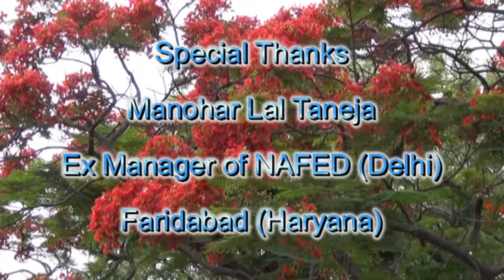The Secret of Happiness by Manohar Lal Taneja (Hindi) (720p HD)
Watch out beautiful explanation of the secret of happiness by Manohar Lal Taneja (Ex Manager of NAFED, Faridabad).

People who have close relationships with others tend to be happier. The number of happy people in one's life could increase happiness in a person in a predictable manner.

We need happy feelings but we also need meaning in our lives.

Happiness is mainly about getting what one wants and needs including from other people or even just by shopping, or favourite hobbies. Sometimes, you can find happiness in meaningfulness work which may be creepy for others. Everyone has different approach to see life and happiness.

Some can be feel momentary happiness in ice cream while other feels positive feelings from raising a good kid. You can feel happiness in small effort or hobbies too.

Happiness in the moment is not everything. We should try to find happiness in every moment.

If you think you have some big problem, look at people who have a greater problem. Suddenly, you will get a confidence that your problem is much smaller, and you can manage it.

You should keep busy doing constructive things for your own self-improvement and for the benefit of others.

This is even true in marriages life if people who failed to maintain equilibrium between their own needs and their partner’s needs became more depressed over the next part of life.

The more you depend upon conditions outside yourself for happiness, the less happiness you will experience.

When you came into this world, you cried and everyone else smiled. You should so live your life that when you leave, everyone else will cry, but you will be smiling.

Do not waste time in a job you hate. The happiest people are those that are very busy but do not feel rushed.

Live every moment of life. Each moment is valuable and we can not bring them back at any price. People who misuse their all time for making prosperity, feel irritation in later part of life. As they lost their health and youth for making wealth and they can not enjoy their prosperity at grown-up age without good fitness.

Look at the things that make you happy and plan them into your calendar and schedule. We need happy feelings but we also need meaning in our lives.

Happiness is mainly about getting what one wants and needs.

The more options you have, the higher your expectations and when your expectations are sky-high, you are intended for distress.

We are especially thankful to Manohar Lal Taneja (Ex Manager of NAFED, Faridabad) for unique assist for creating this video.

Watch these two videos too.